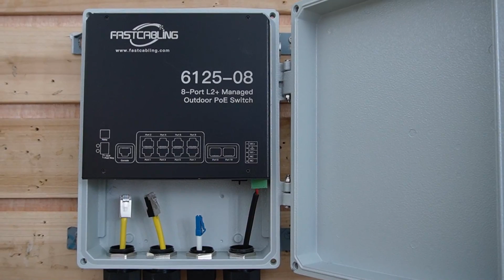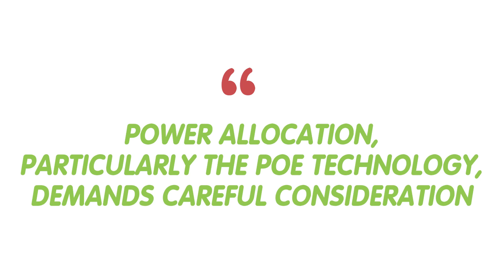Composite Fiber Optic Cable and PoE Switch A Comprehensive Setup Guide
Welcome to our in-depth guide on setting up a powerful and efficient network using Composite Fiber Optic Cable and a PoE Switch. In this comprehensive tutorial, we'll walk you through everything you need to know about these cutting-edge technologies, from understanding Composite Fiber Optic Cable to configuring your PoE Switch for optimal performance.

0:00:00 Introduction to Composite Fiber Optic Cable
Introduction to PoE Switch
Benefits of Composite Fiber Optic Cable with PoE
Selecting the Right Composite Fiber Optic Cable
Setting Up PoE Switch with Composite Fiber Optic Cable
Configuring the PoE Switch